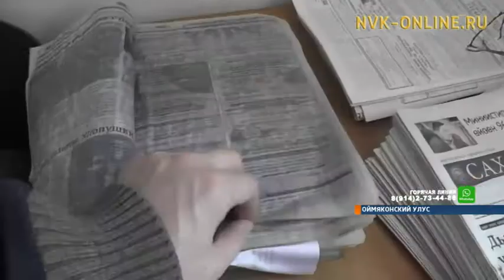В Оймяконском районе затопило здание архива из-за прорыва трубы